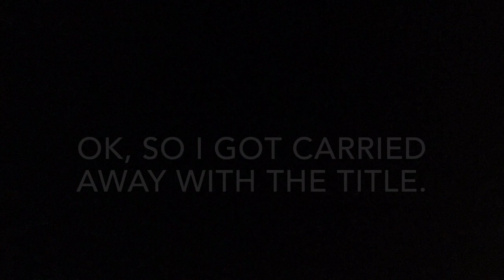My Last Video//B.B. Vlogs